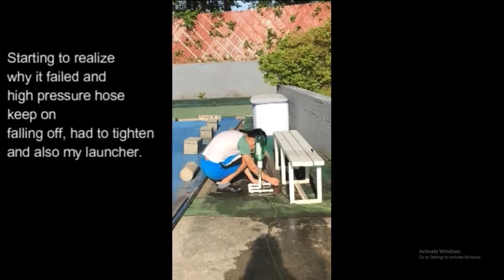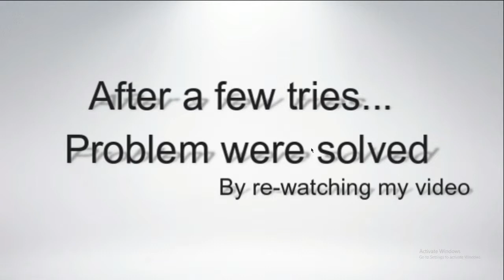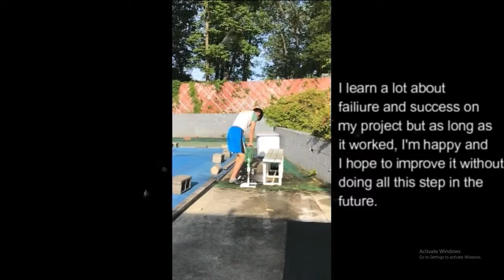Testing On Water Rocket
Soda Bottle (2 litter):

Walmart (any stores that sold soda bottle)

Hand Pump:

PVC Launcher: